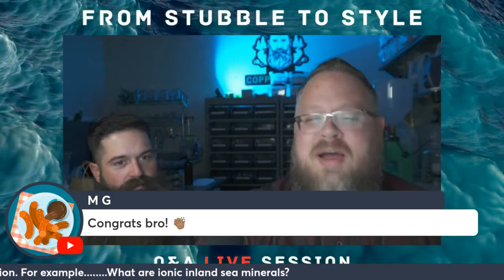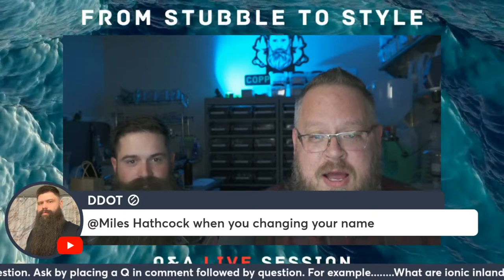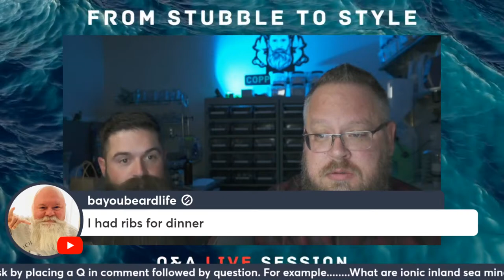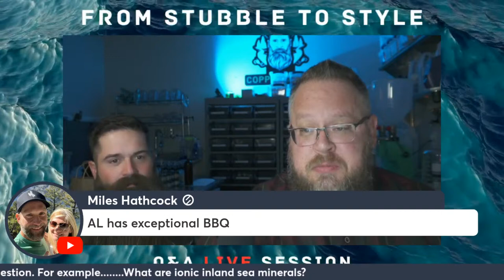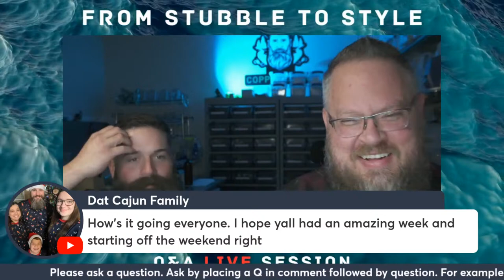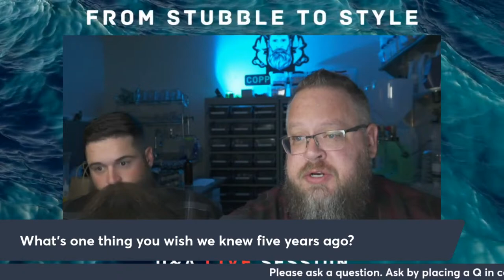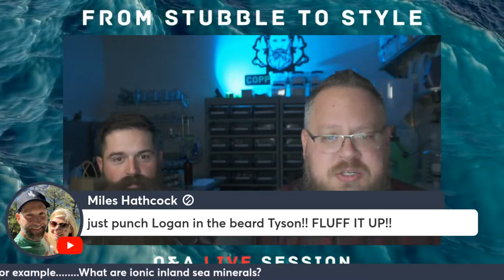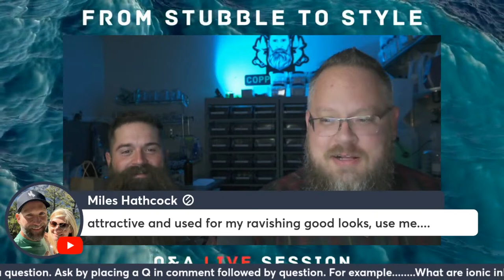From Stubble to Style - Episode 19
Welcome to a special one-hour live session with Tyson! In this exciting YouTube live, Tyson will be addressing your questions. But that's not all – we have a unique format planned for today's session.

To begin with, Tyson has prepared five predetermined questions that have been submitted by our valued customers. These questions cover a range of topics and are aimed at addressing common queries. This ensures that we cover some key points right from the start.

However, we also want to give you the opportunity to participate actively in the session. Tyson will be taking questions from the chat, allowing you to contribute and engage directly with him. Remember, to ensure a smooth and respectful experience, we kindly request that all questions are appropriate and relevant to the discussion.

Lastly, Tyson wants to express his heartfelt gratitude to the Copper Johns family. Your love, trust, support, and friendship mean the world to him. Without you, none of this would be possible. So, let's make this live session a celebration of our fantastic community and the bonds we've built.

Get ready for an interactive and informative one-hour live session with Tyson. Let's come together, and make this an unforgettable experience!